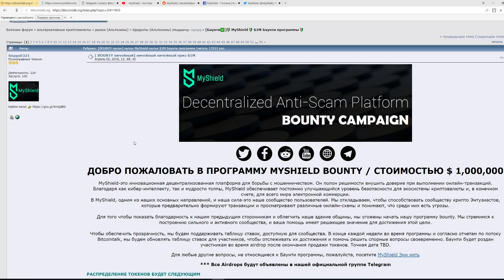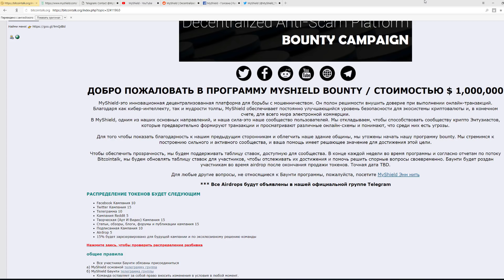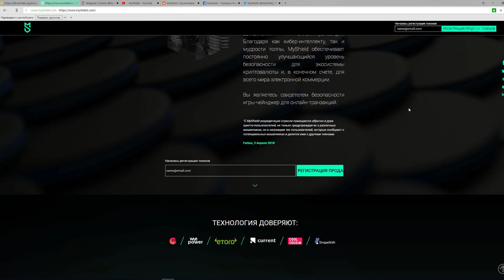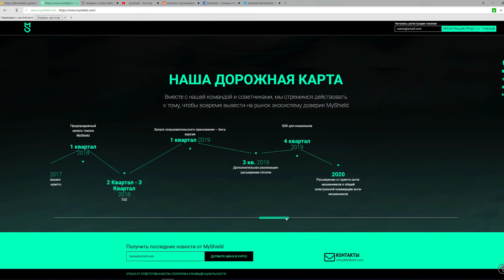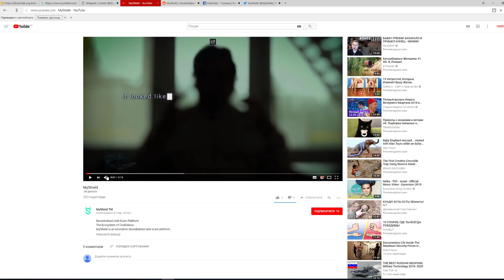MyShield • ЭКОСИСТЕМА ДОВЕРИЯ • Обзор проекта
MyShield - это инновационная децентрализованная платформа для борьбы с мошенничеством.